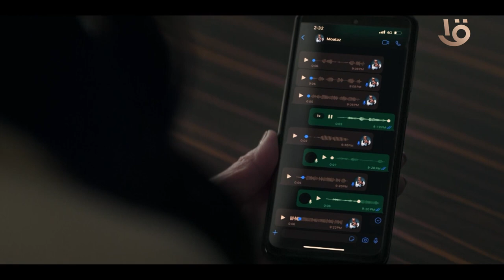هالة بتبرر لأدهم خيانة بنتها 😳